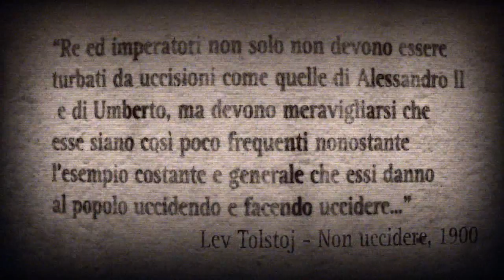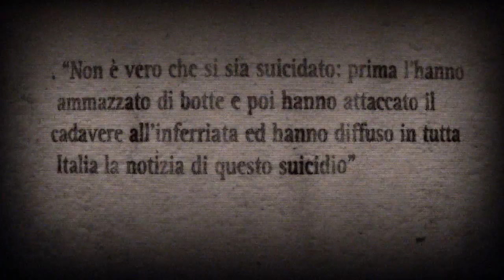Booktrailer - Ho ucciso un principio - Paolo Pasi - omaggio a gaetano bresci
Paolo Pasi
Ho ucciso un principio
vita e morte di Gaetano Bresci l'anarchico che sparò al re

Illustrazioni - Fabio Santin
Musica - Max Bretagna